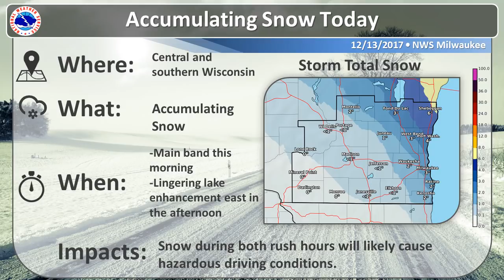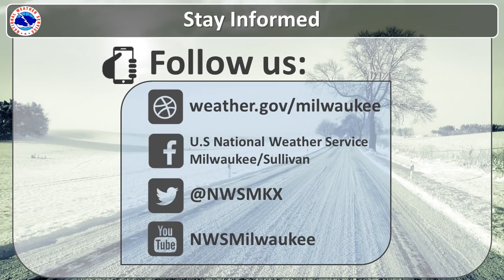Accumulating Snowfall Today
Accumulating snow is expected today. The highest amounts will be in the northeast forecast area.

Milwaukee/Sullivan, WI